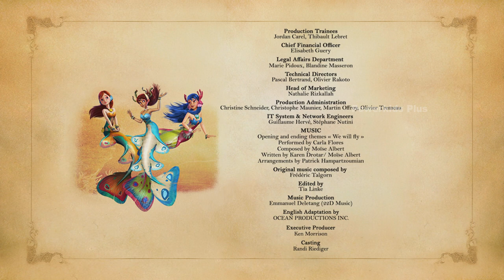Peter Pan | Danny Ploof | English Classic | Powerkids PLUS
Peter Pan, a 3D animation show, features young Peter, who can fly and never grows up! He lives in the magical island of Neverland where he brings his friends Wendy, John and Michael to take alongwith in his adventures. Peter and his gang of The Lost Boys, take on every mischievous plan, even fight with Peter's arch-nemesis - Captain Hook! Check our other Media pages: